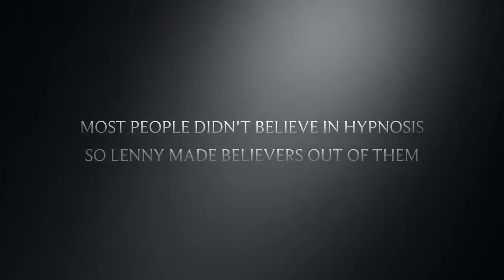Lenny Moore's Super Highlight Reel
A collection of highlights from various shows from the Mike Epps Last Man Standing Tour. Various celebrities commenting on Master Hypnotist Lenny Moore's outstanding and hilarious performances. Twitter: @lennymoore Facebook: Lenny Moore.